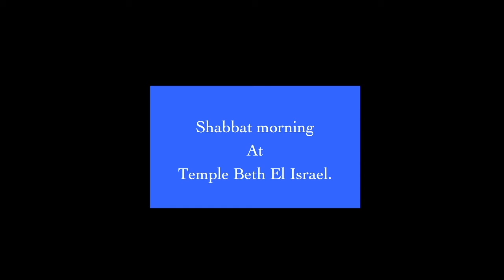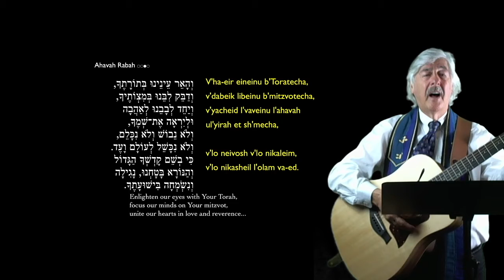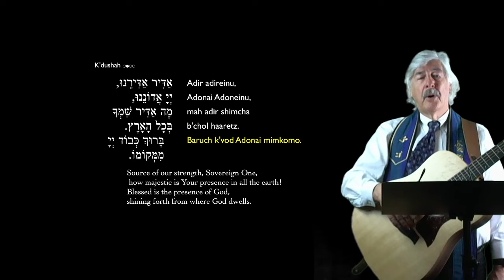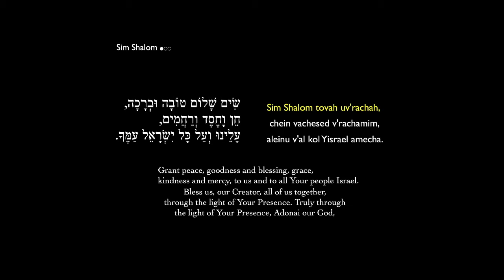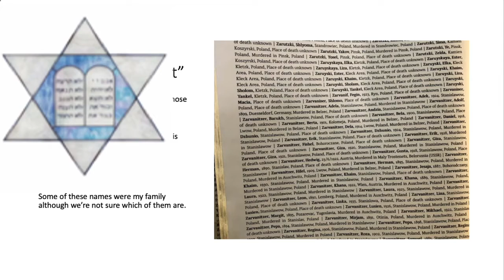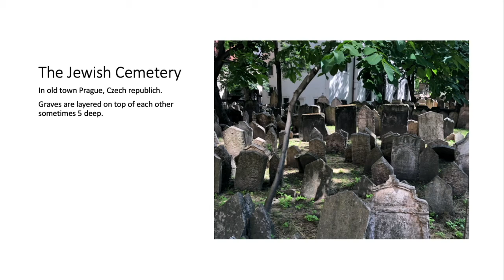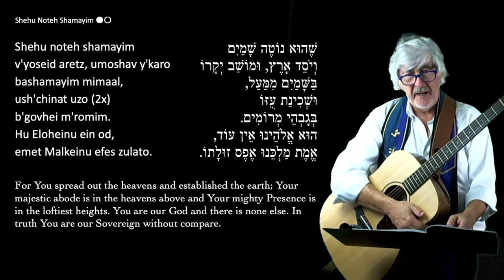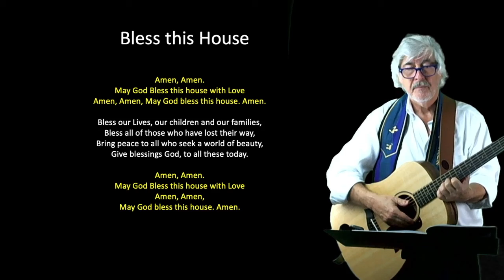1 30 21